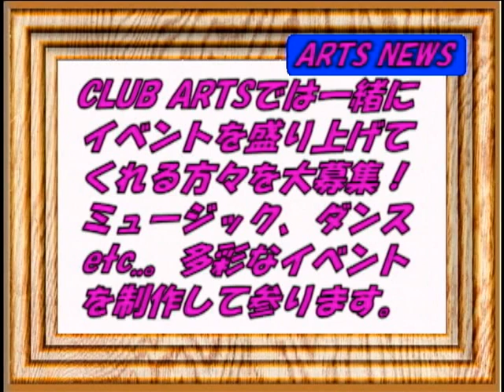アーツニュース１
京阪ネットテレビ
出演：ニシタニマサル、chaccha、安木未来